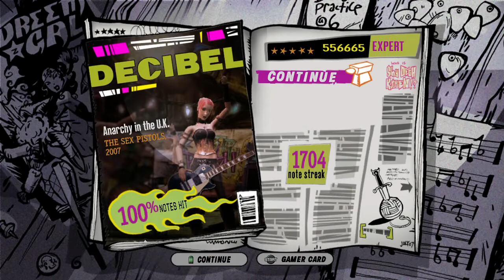GH3: 'Anarchy in the U.K.' Co-op FC (556,665)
Guitar - Joel
Bass - Eric

Classic song that was also in THPS 4. Not much to say.

(description by damndeeznotes)